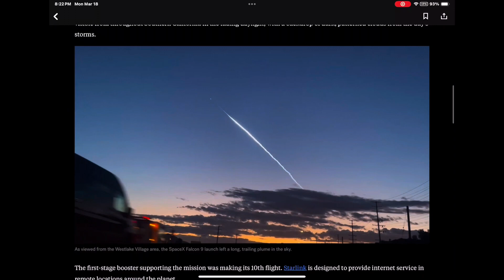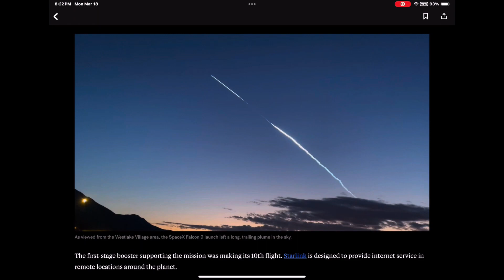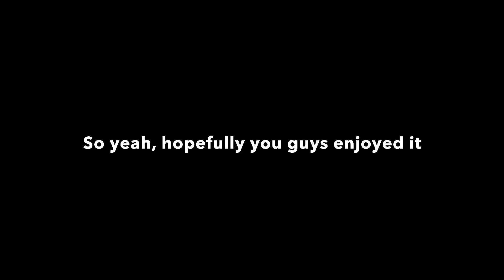SpaceX Just Launched their Falcon 9 Rocket over SoCal and I Witnessed It Happen *MUST WATCH*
SpaceX successfully launched a Falcon 9 rocket today from Vandenberg Space Force Base in California, deploying 22 second-generation Starlink internet satellites into low Earth orbit. The launch occurred around 7:30 p.m. local time, creating a bright plume visible throughout Southern California. This mission marked the 10th flight of the first-stage booster, which landed on the droneship "Of Course I Still Love You" in the Pacific Ocean as planned. The Starlink satellites aim to provide internet service in remote areas globally, contributing to SpaceX's efforts to expand its broadband megaconstellation.